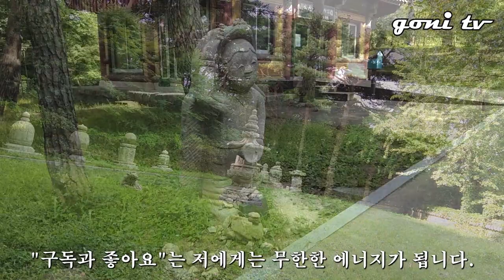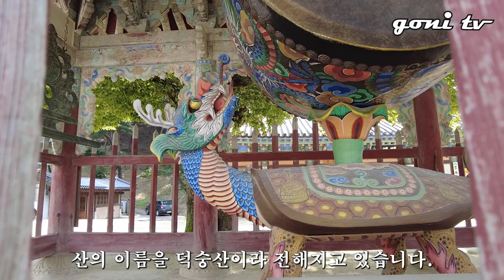수덕도령과 덕숭낭자의 사랑으로 지어진 천년고찰 [덕숭산수덕사]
수덕도령과 덕숭낭자의 사랑으로 지어진 천년고찰